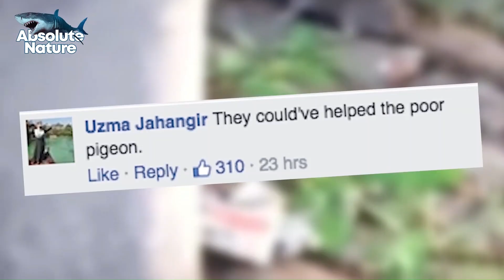When Prey Fights Back: Shocking Animal Revenge Stories! | Absolute Nature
Watch as prey turns the tables on their predators in this shocking footage! From lions chased up trees by buffaloes to cheetahs getting surprises from their prey, these animals show incredible will to fight and survive.

See how the hunted become the hunters in these incredible revenge stories.

A lion can be seen clinging to a tree. Lions don't usually climb trees, but the situation here is quite serious. This lion tried to attack a herd of buffaloes, but it went all wrong, and the buffaloes chased the lion up the tree.

Usually, buffalos become a happy meal for the lion, but sometimes, the buffalo has a Uno reverse card or something of that sort! This Uno reverse card is the will to fight and survive, which sometimes rewards the prey by turning the tables on the predator.

Inspired by 15 HORRIFIC Ways Animals Kill Their Prey | Pet Spot
Inspired by 30 Times Animals Brutally Attack And Kill Predators With Horns Evil | Wild Animals
Inspired by 14 Ruthless Moments When Dogs Were Attacked By Killer Predators
Inspired by 12 Times Animals Brutally Attacked Predators with Horns

This video is about When Prey Fights Back: Shocking Animal Revenge Stories. But It also covers the following topics:

Shocking Animal Attacks
Animals Defending Themselves
Predator Vs Prey Battles

Video Title: When Prey Fights Back: Shocking Animal Revenge Stories! | Absolute Nature

✅ About Absolute Nature.

Welcome to Absolute Nature! Prepare for a journey into pure imagination! At Absolute Nature, we bring you astonishing marvels and sheer madness. Our experts travel the globe to find the most jaw-dropping, hair-raising, and bizarre content.

Picture this: a fearless deep-sea explorer delving into the mysterious abyss, daring to unveil the untamed behemoths lurking beneath the waves. Or imagine a mesmerizing snake charmer locked in a pulse-pounding quest to encounter the elusive King Cobra and its vicious majesty.

No boundaries no compromises—our pursuit of the extraordinary is relentless. This is Absolute Nature!